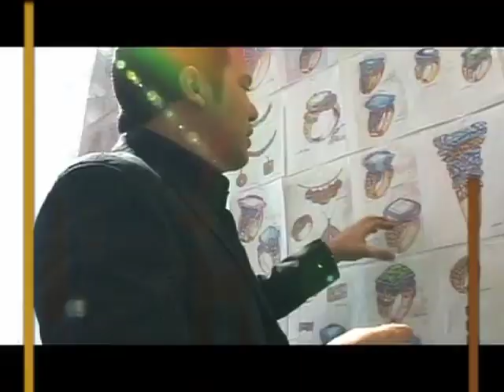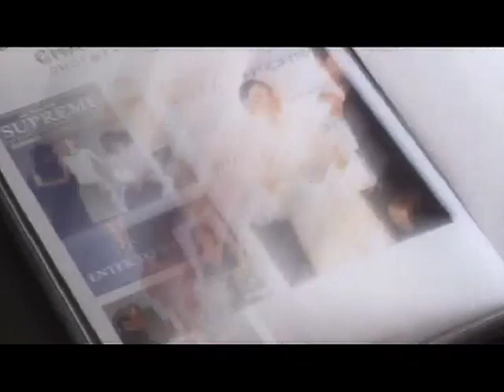Charlie Lapson Promo